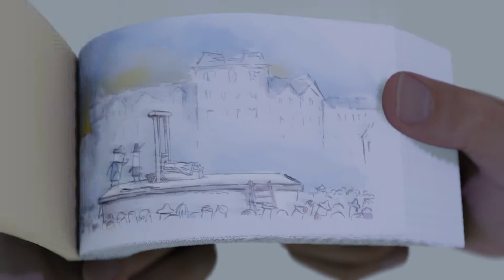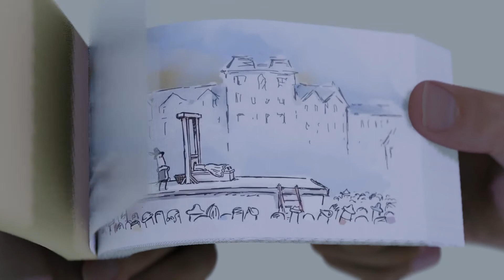Funny Animation flipbook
Short But HIGHLARIOUS animations flipbook

ALL ANIMATIONS MADE BY : Bird box Studio